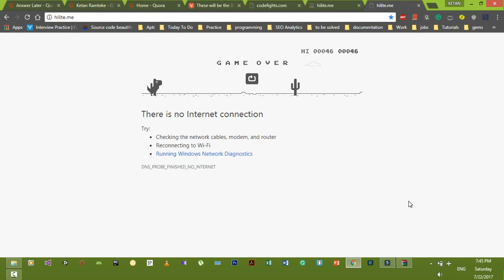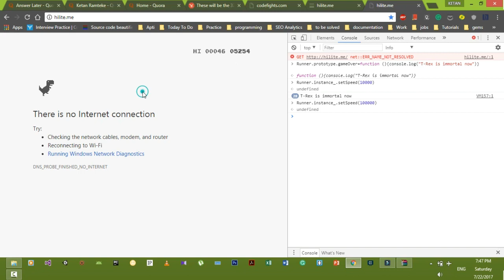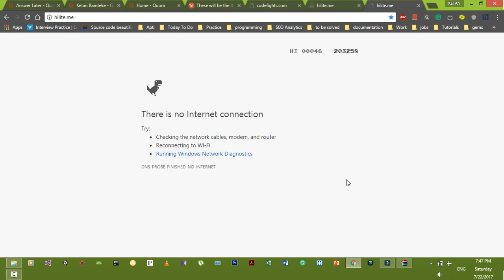Chrome T-Rex Game Hack For HIGH score easy way!!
With this simple hack, you can score 999999 in a matter of seconds!
Steps:
1. Open Chrome Browser without Internet and Press Ctrl+ Shift+ I.
2. Open Console Tab there.
3. Now type following commands in Console:

Runner.prototype.gameOver=function (){console.log("T-Rex is immortal now")}

Runner.instance_.setSpeed(1000)

You did it. :D